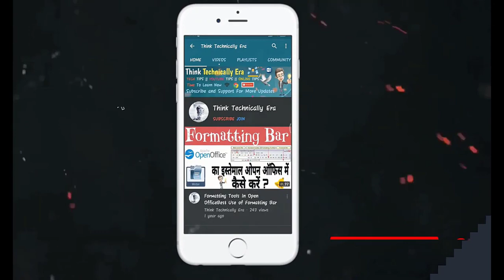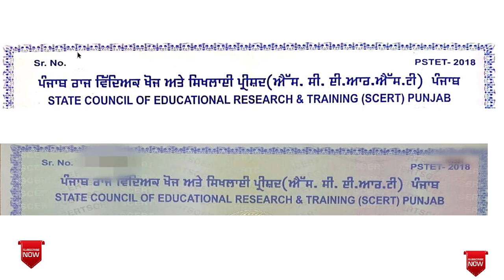Pstet 2018 New Certificate Collect Regarding All Information & Details